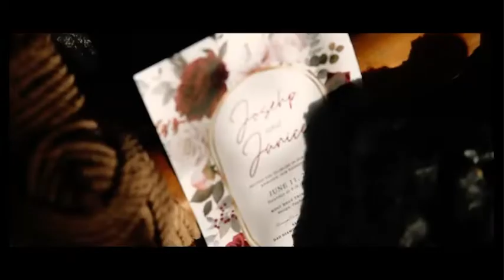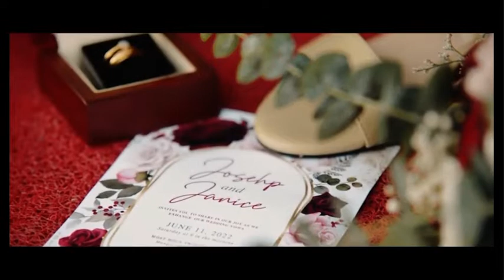Full - Day Documentary Wedding Film |Joey🤎Jan | June 11, 2022